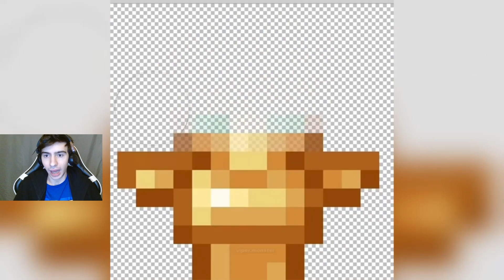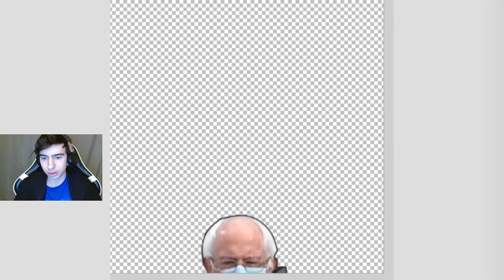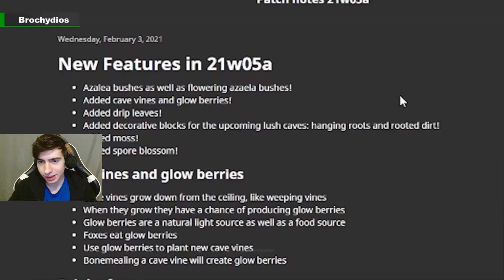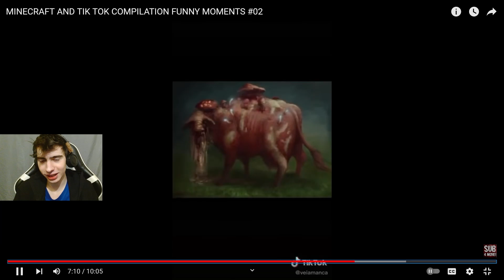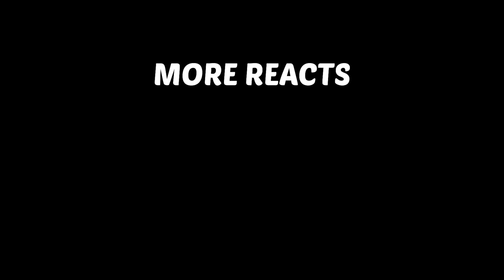Ranking Minecraft Memes that Blow my Mind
Best Minecraft moments edited into Minecraft memes compilation, featuring only the best Minecraft clips! This Minecraft compilation also contains clips of Minecraft 1.18 version

This compilation contains: Minecraft memes, minecraft funny clips, minecraft fails, minecraft wtf moments, minecraft funny edits. Minecraft memes in this video are created for entertaining purposes, with no intent to offend viewers!
Minecraft 1.17. fresh content will be uploaded every week.